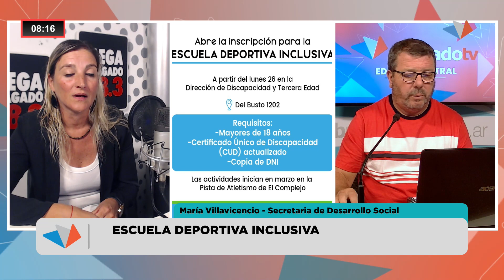MARIA VILLAVICENCIO - SECRETARIA DESARROLLO SOCIAL